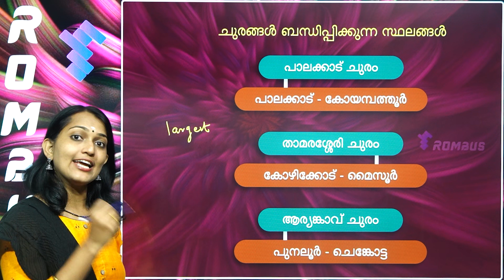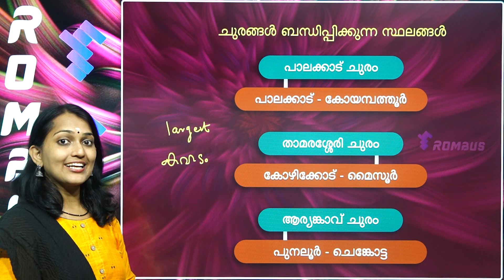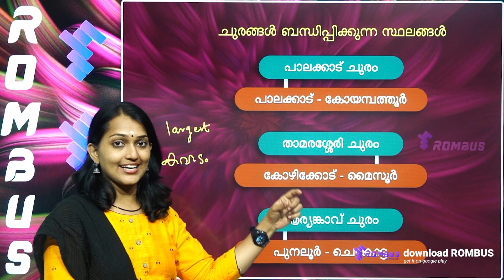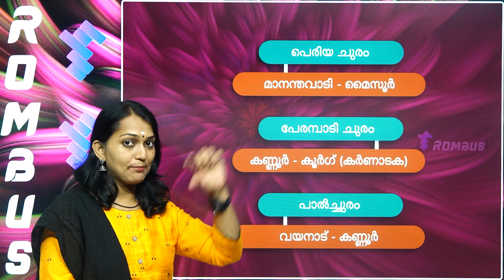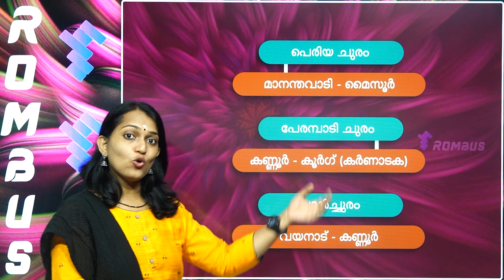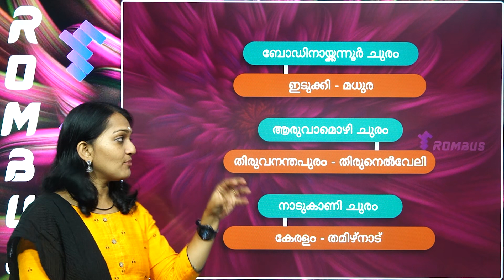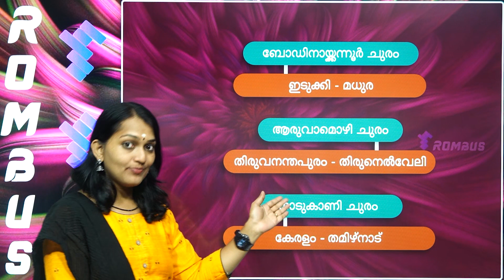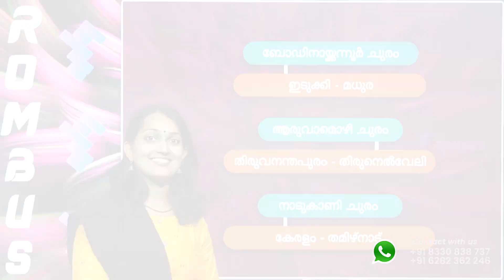കേരളത്തിലെ ചുരങ്ങൾ കോഡിലൂടെ പഠിക്കാം| Kerala PSC DegreeLevelPrelims| Anila Miss| Rombusapp class-16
Kerala PSC  Memory Code | കേരളത്തിലെ ചുരങ്ങൾ | Kerala Geography | Passes in Kerala  | rombusapp
ഈ കോഡ്  മാത്രം മതി മാർക്ക് ഉറപ്പിക്കാൻ
Passes in Kerala ,Kerala Geography Kerala PSC

നേടു   സർക്കാർ ജോലി  എന്ന നിങ്ങളുടെ  ലക്ഷ്യം Rombus-നോടൊപ്പം ..
ROMBUS Learning App  PSC, SSC, RRB, Bank  തുടങ്ങി  90 തിലധികം മത്സരപരീക്ഷകൾക്   പരിശീലനം നല്കുന്നു   .
Delhi Based  Short Tricks , Option  Elimination Method എന്നിങ്ങനെയുള്ള വ്യത്യസ്തമായ പഠനരീതികൾ ഉപയോഗിച്ചുള്ള പരിശീലനം Rombusൻറെ മാത്രം സവിശേഷതയാണ്.

റോംബസ് ആപ്പ് സൗജന്യമായി ഡൗൺലോഡ് ചെയ്യാം

degree prelims result
degree prelims syllabus 2022
degree prelims class
TENTH LEVEL PRELIMS 100 PREVIOUS YEAR QUESTIONS